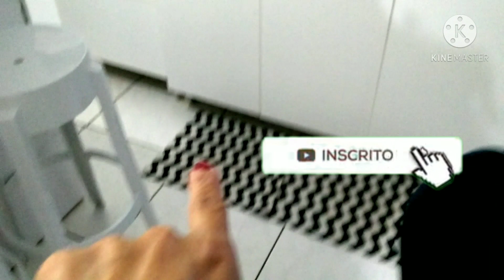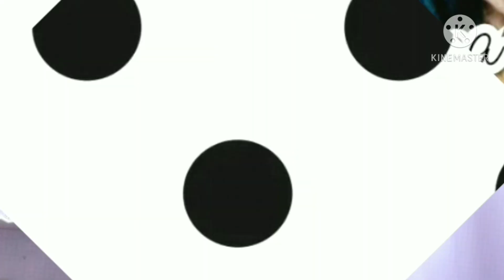JOGO DE TAPETE PARA COZINHA FÁCIL DE FAZER